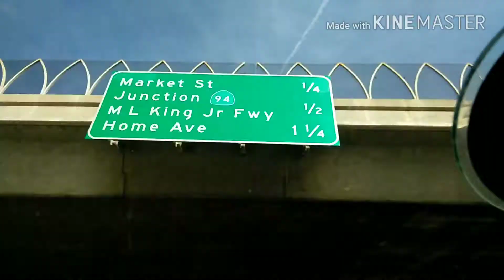Am Sky drive: time lapse February 14th 2018 San Diego California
Song: track fast
 by: Rancid